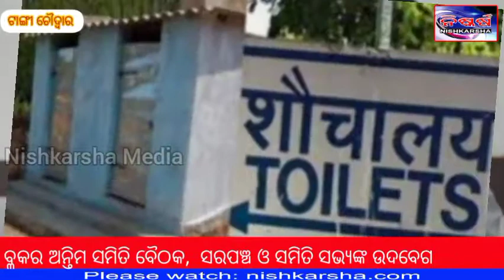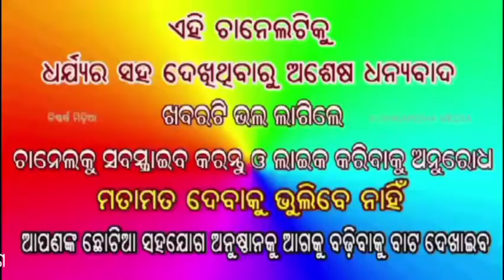Last meeting at tangi_choudwar Panchayat samiti cuttack district